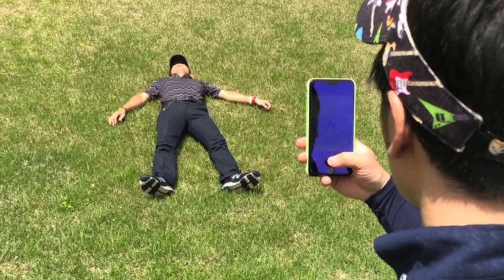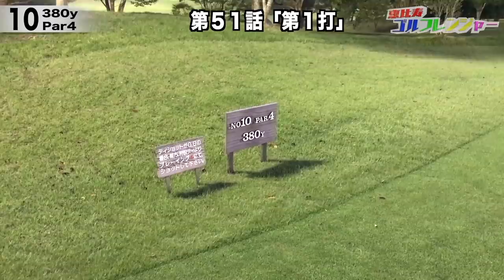一気見ダイジェスト‼️ピカピカゴルフ総集編!! 【恵比寿ゴルフレンジャー】